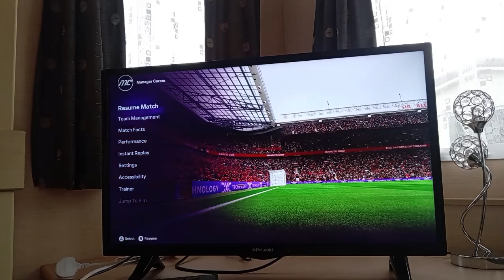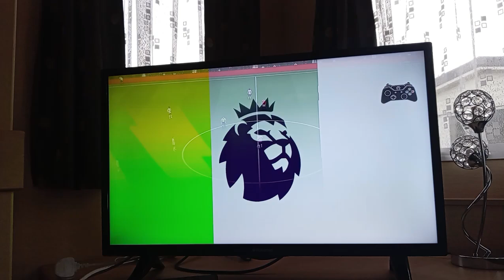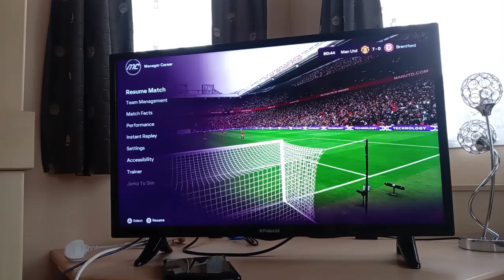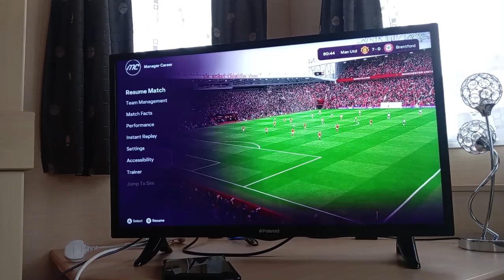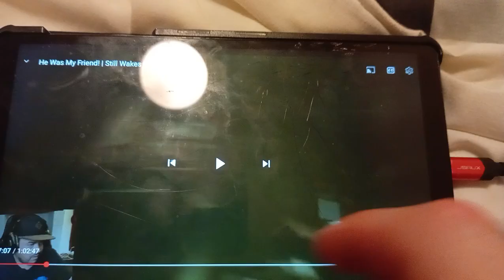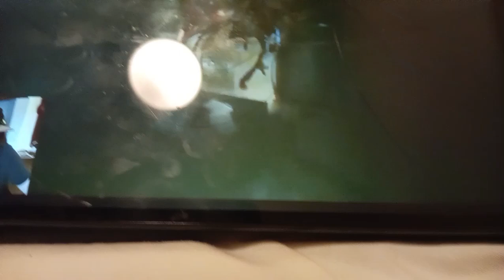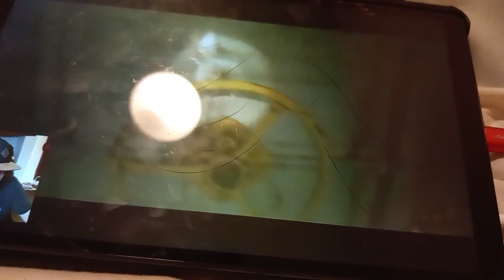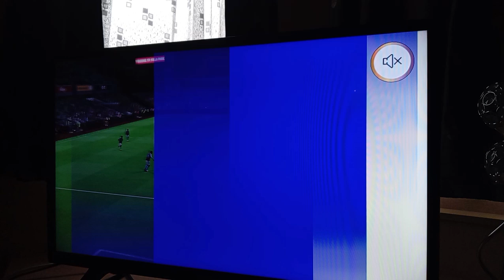Weekend Away 🏴󠁧󠁢󠁷󠁬󠁳󠁿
Vlog